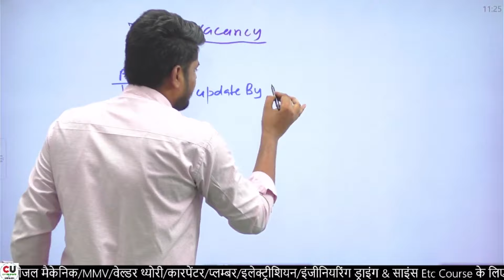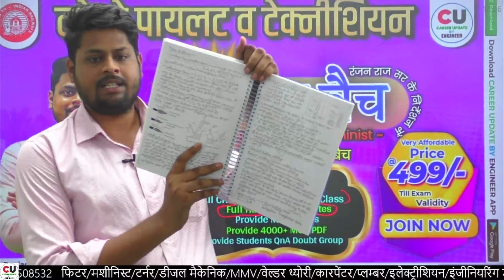RRB ALP & Tech. GDCE Vacancy 2023 | Technical की तैयारी करे हमारे साथ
Related Tags-
rrb alp vacancy
rrb alp vacancy update
alp profile
railway
railway vacancy